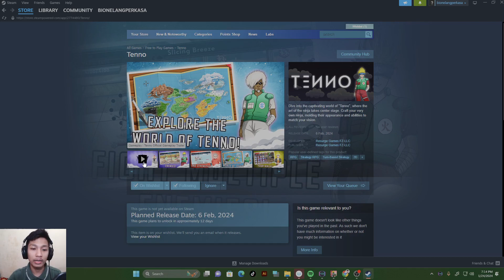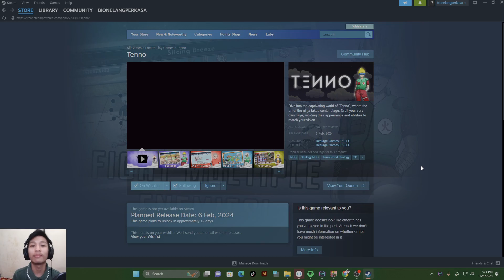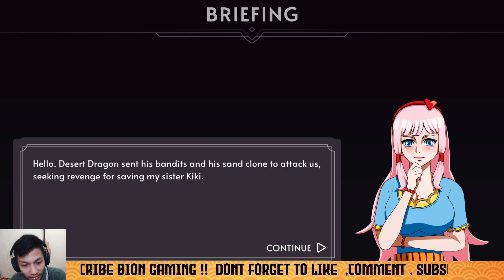NAMATIN MISSION QUEST DI GAME TENNO ..... STORYLINE NYA KEREN ABISS !!!! - TENNO INDONESIA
Halo gais, Bion gaming disini
jadi aku disini lagi namatin misi / jalan cerita yang saat ini tersedia di game tenno . Jalan ceritanya sangat fresh dan juga sangat menarik untuk di ikutiii

kalau kalian mau cobain game nya langsung aja mampir ke discord
atau langsung bisa search di app store / steam
rilis di google play nya masih dalam proses ya gaiss

enjoy nonton nyaa terimakasih

Download Tenno on App Store now

You may do so by searching “Tenno” on App Store or clicking this link!

Make sure to participate in the Fan Of The Week FOTW and increase your chances of winning by liking and commenting on new posts! (Note you should also like and follow the pages to participate)